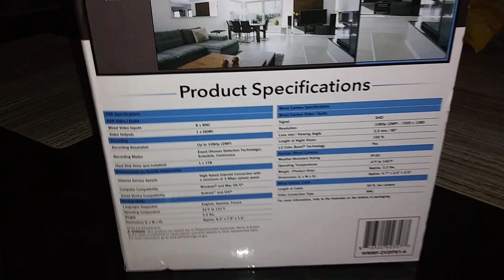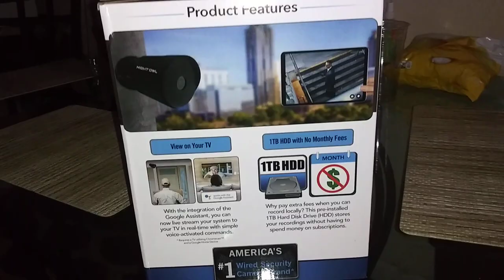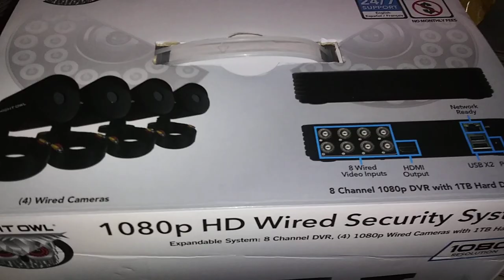Night Owl 8 Channel DVR 1TRB hard drive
video security system